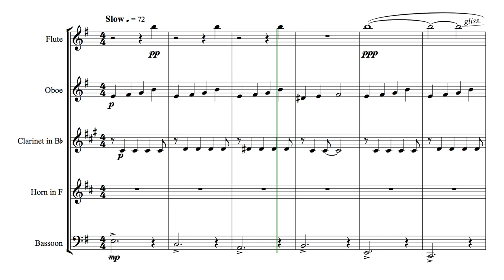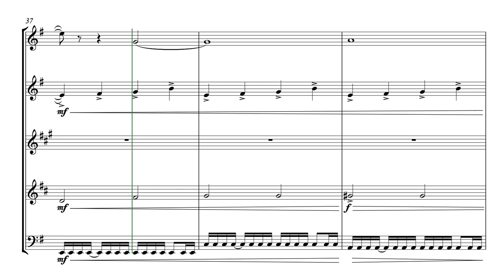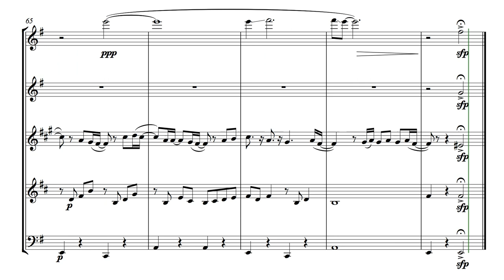No Time to Die (for Wind Quintet)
No Time To Die, the main theme from the 2021 James Bond film of the same name, was written by Billie Eilish and her brother Finneas O'Connell, and was released to critical acclaim. This arrangement for wind quintet aims to capture the excitement of the original song, and is challenging yet rewarding.